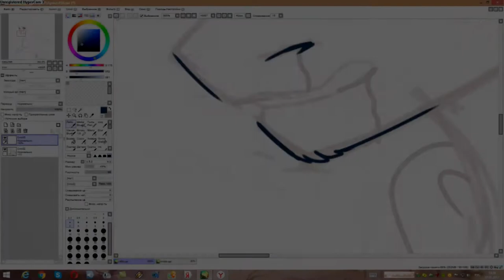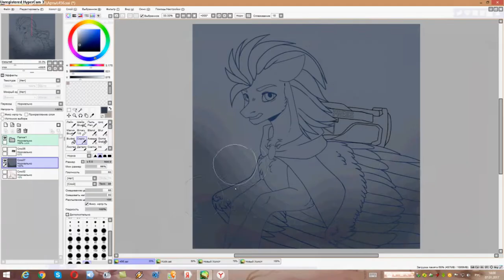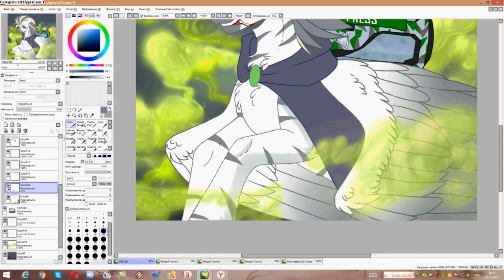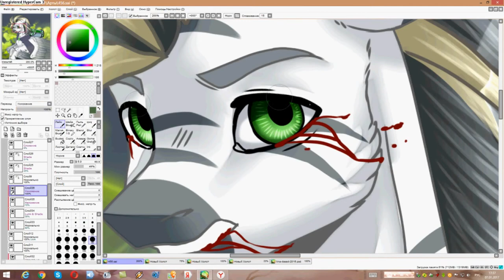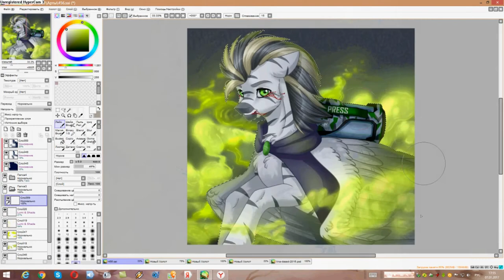Speedpaint #20 - [commission] - Silvery Kim